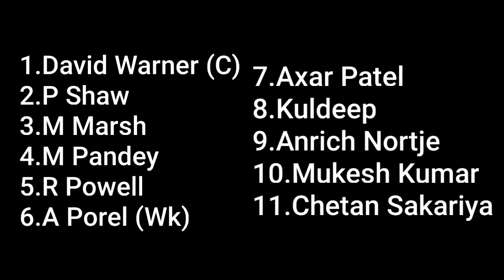KKR এর বিরুদ্ধে দিল্লীর একাদশ 😳 বিধ্বংসী প্লেয়ার খেলছে KKR এর বিরুদ্ধে! DC vs KKR Match Playing XI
Topic:
Ipl news
Ipl 2023 news
Ipl 2023I
Ipl 2023 New Jersey
Csk New Jersey
Kkr New Jersey
Mi New Jersey
Mumbai Indians
ক্রিকেট নিউজ
বাংলা নিউজ